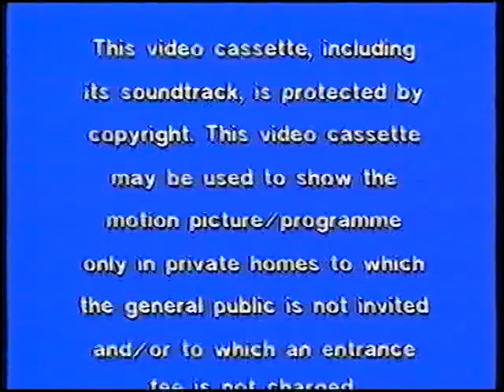Original VHS Opening: Really Wild Animals - Adventures in Asia (UK Retail Tape)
Here are the Titles From My 1995 UK VHS of Really Wild Animals - Adventures in Asia

1. Warning
2. Pickwick Video Logo
3. National Geographic Television Logo
4. Start Of The Program